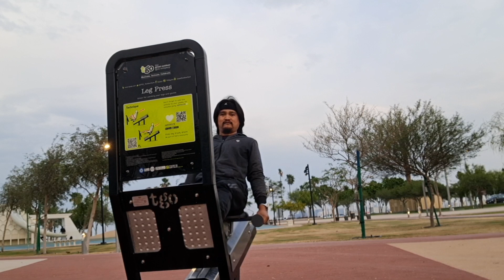LEBRENG GYM SA QATAR PAANO AT SAAN PANOORIN ANG AKING VIDIO